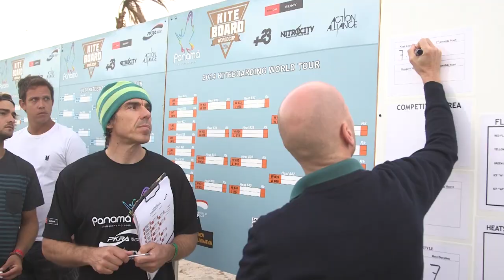Biggest moments SINGLES start & TRIALS - PKRA Panama 2014, Nitro City - Kiteboarding World Tour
Wrap up video from the PKRA 2014 in Panama, at the Nitro City resort.
These are the best moments and biggest upsets of the Single elimination start and the Trials.